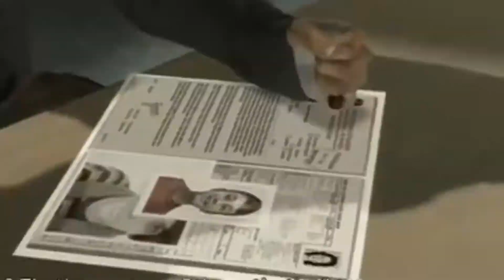Heavy Rain Edit/here Lucian remix